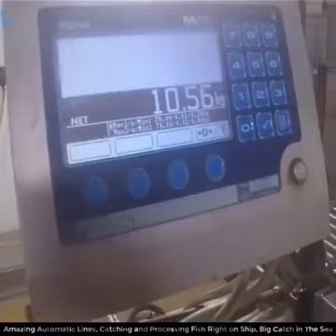paraan sa pang huli ng malaking isda/ 357 tv